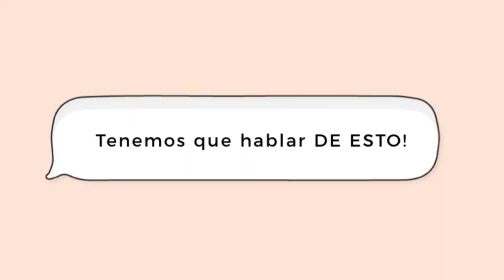EP07-DIME COMO VISTES Y TE DIRÉ QUIEN ERES-Tenemos que hablar de esto